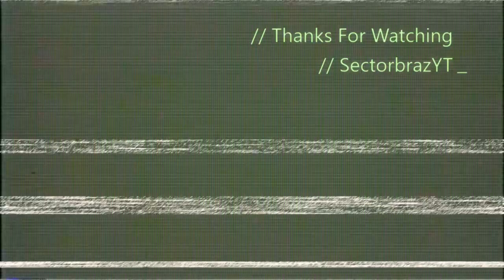Infection Mods Bo2 How To Get Mods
this is my 2nd video on this hope you like it i will make a video for public match later